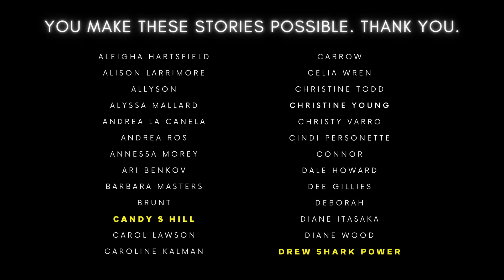1HR Deep Sleep Story | THE PUMPKIN CAT | Calm Autumn Sleep Story for Grown Ups (fire sounds)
This Deep Sleep Story about the Sleepy Cat, complete with Autumn / Fall Ambience really is a cozy way to get ready for the season. 🍂 My ASMR Scottish Sleep Stories are the perfect 'guided meditation' to help relax and deal with insomnia. Fall / Autumn ambience also reduces anxiety, and improves stress relief. Let this guided meditation and sleep story for grown ups help you drift off into a deep sleep.

Your favourite Scottish Cat, Morag, is back with a new and spooky (not really) adventure!
It's genuinely not scary, promise haha - merely in the spirit of the festive season coming near.
I can't wait for you all to listen to this one! Like every Morag story, so many of you find them to be your favourites and I've little doubt this one will be joining them.
But it's not only Morag we meet up with! They may be another furry encounter along the way... ;)

Let me know how you enjoy it! :)
Sam x

00:00 - Introduction
02:52 -

Make yourself comfortable and relax with this soothing tale.

Sam

Listen on Amazon Music: